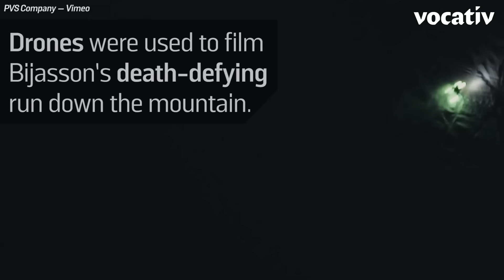Insane Freeskier Braves The Dark With LED-Lit Skis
In the pitch dark, pro skier Mathieu Bijasson conquered the steepest face of the French Alps by covering his skis in LED lights.